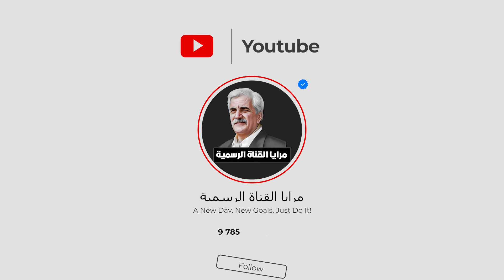المحظوظ ابن المحظوظة رايح عالشغل متل العادة اتفاجأ انو صار مدير عام والنهاية عجيبة